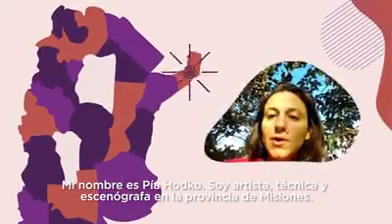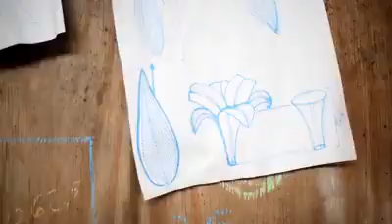Mujeres Federales Cámara de Diputados de la Nacion Dccion de Cultura, Verónica Corvalan Santa Cruz